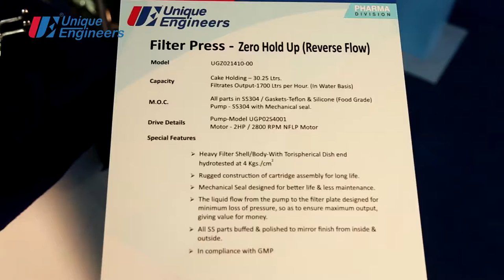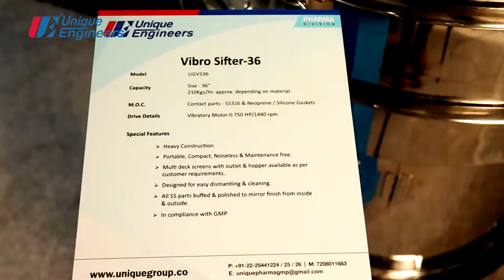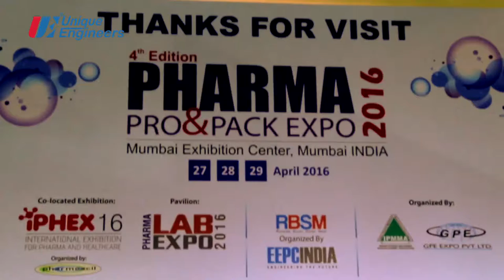Exhibition Video Shoot for Unique Engineers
This is an edited video of one day video shoot at Bombay Exhibition Centre at Goregaon. For more best corporate video services check out